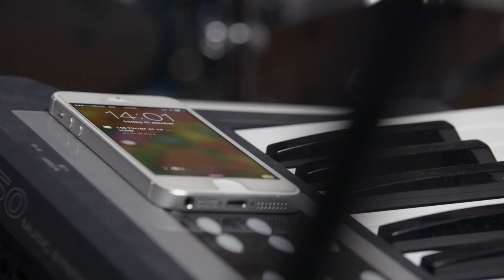Vars är du på väg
Romantiken flödar på Luleås bussar. Han är en vanlig hockeykille från Sunderbyn, hon är en självständig sångerska från Bergnäset. Tillsammans tar de Luleå med storm. Och med en buss.